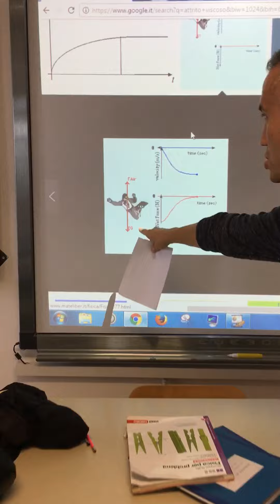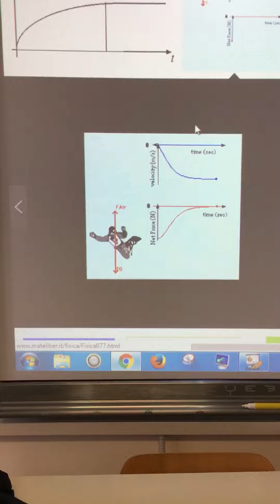Attrito viscoso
Si può capire l'attritoviscoso solamente con 2foglidicarta? La risposta è nel video! ;)